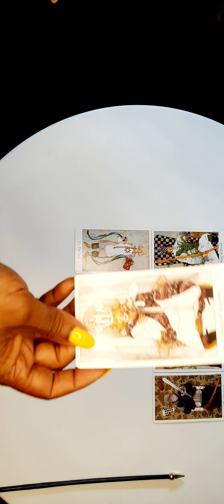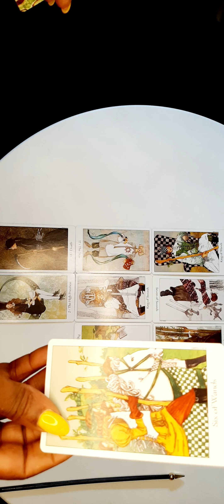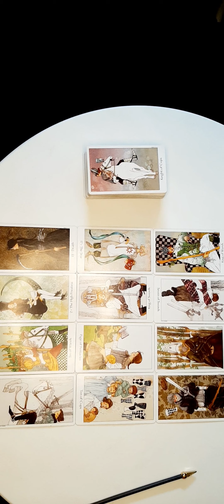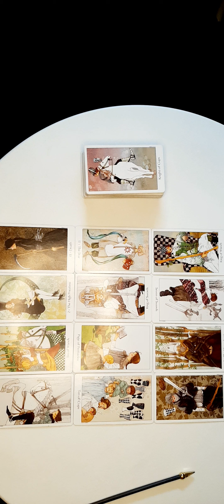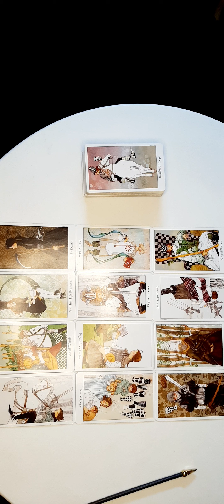Vissen Tarot Kaartlegging Mei 2023🌹Kathye Kaan NL 💫